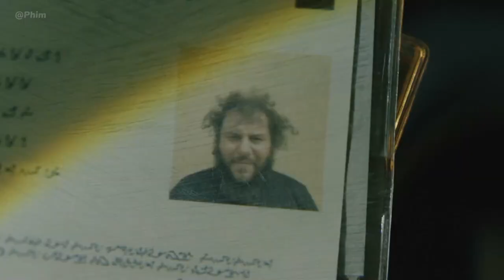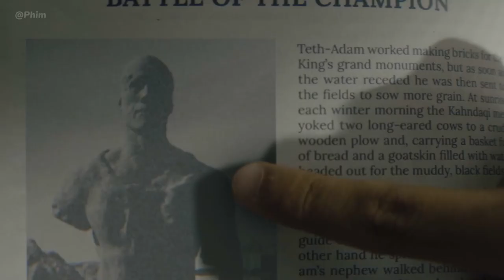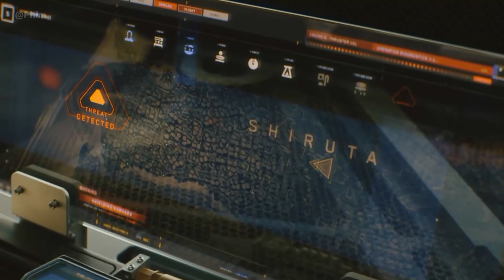Super Hero Skinhead | Recap Movie | Review Movie